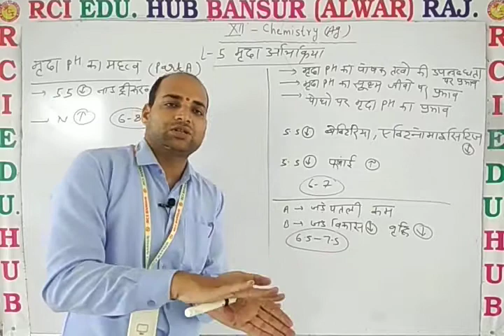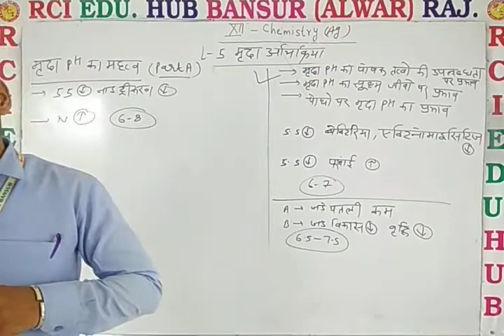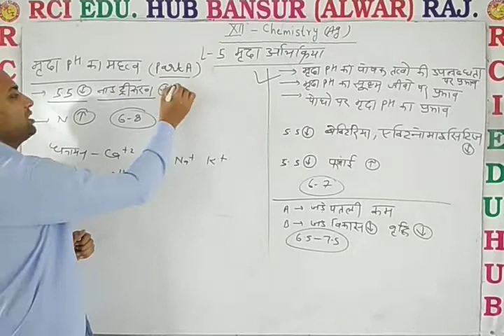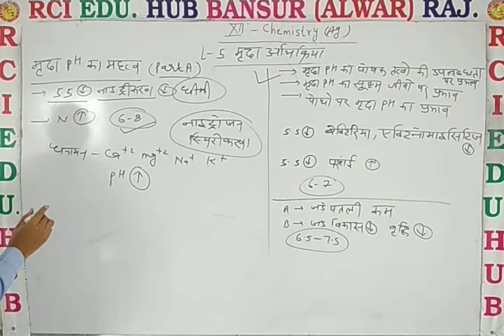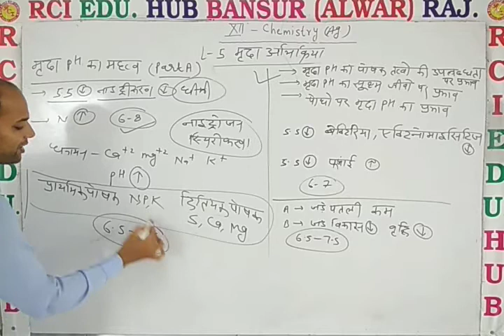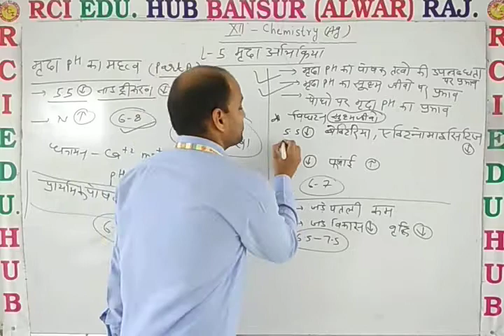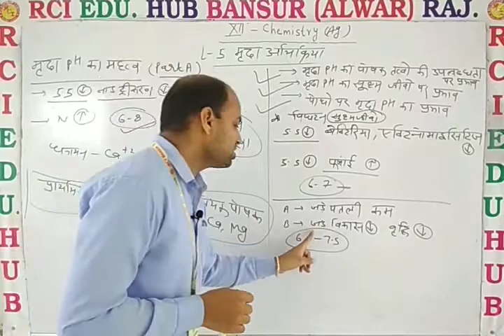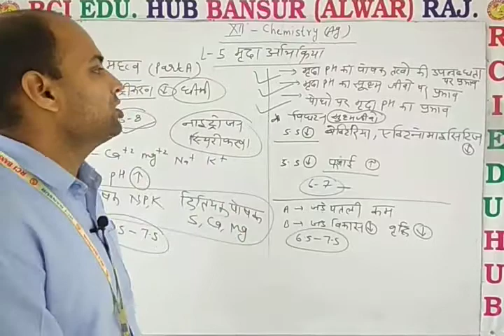12Ag Chem L 5 मृदा पी एच का महत्व A ll Rci Edu. Hub Bansur Alwar Raj. ll BY DN SIR